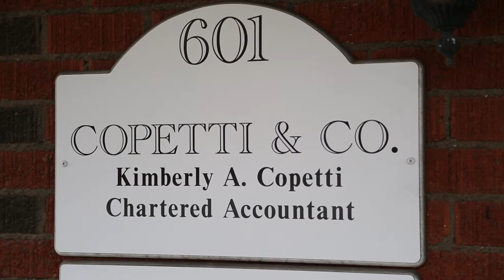Peter Perry Awards 2014 - Copetti & Company